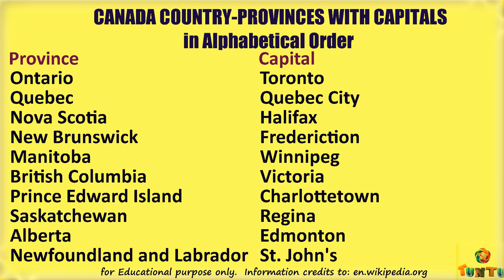Canada Country Provinces with Capitals in Alphabetical Order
Canada Country, Provinces with Capitals in Alphabetical Order.  Canada Country Capital is Ottawa, in North America Continent. This video will be helpful to the students and candidates appearing exams for educational and learning purpose.